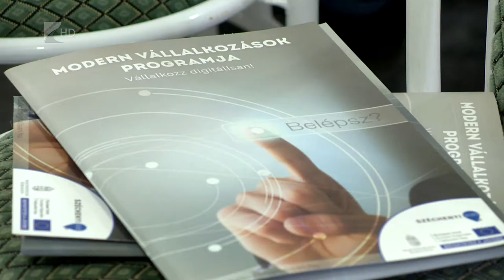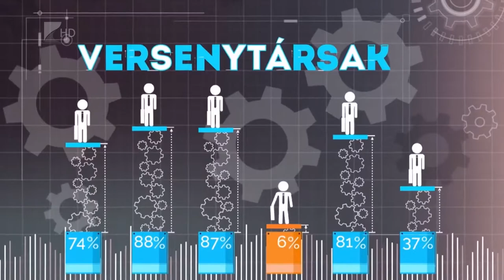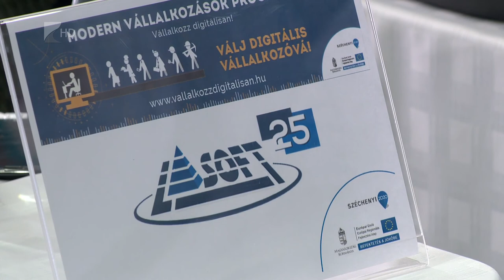Digitális lemaradásban a KKV-k - Kölcsey Tv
A hazai KKV-k versenyképessége és a digitális felszereltsége is elmarad a nemzetközi helyzettől.
Ezen kíván javítani a kétmilliárd forintos Modern Vállalkozások Program, amely közel két éve működik országszerte. A vállalkozások számára rendezvényeket szerveznek, tanácsadói hálózatot működtetnek, illetve bizonyos pályázatok esetén forintosítható minősítést is adnak a KKV-k számára, mindezt díjmentesen.